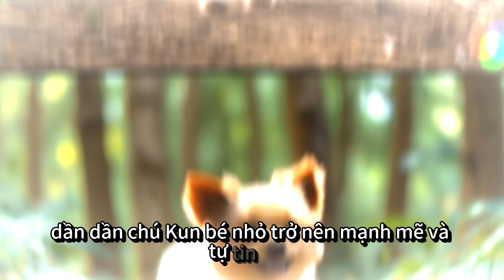Cuộc Phiêu Lưu Của Chú Cún.